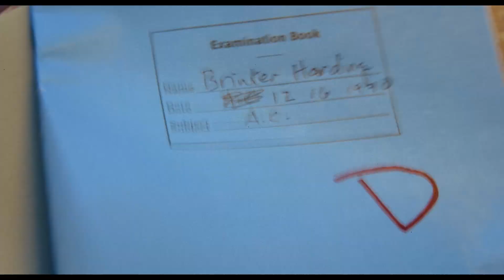The Holdovers – I biografen 11. januar (dansk trailer)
I biografen 11. januar
Følg os på Facebook/uipdk

Instruktør:  Alexander Payne
Manuskript:  David Hemingson
Producers:  Mark Johnson, Bill Block og David Hemingson
Executive
Producers:  Chris Stinson, Tom Williams, Andrew Golov og Thom Zadra
Skuespillere:  Paul Giamatti, Da’Vine Joy Randolph og Dominic Sessa

Ingen på forberedelsesskolen Barton Academy kan lide professor Paul Hunham. Han har ingen familie og ingen andre steder at tage hen i julen 1970, så han bliver på skolen for at holde øje med de elever, som ikke har mulighed for rejse hjem.

Der går dog ikke mange dage før, der kun er en elev tilbage. Den utilpassede Angus, som godt nok er en dygtig elev, men hvis dårlige opførsel ofte er tæt på at få ham bortvist. Sammen med skolens køkkenchef Mary, hvis søn kort forinden er blevet dræbt i Vietnam, tilbringer den umage trio en meget begivenhedsrig jul sammen i New England imens sneen vælter ned.

”The Holdovers” er instrueret af Alexander Payne (”Sideways”), og han tager igen livtag med det amerikanske samfund i en sort humoristisk historie med Paul Giamatti i topform.